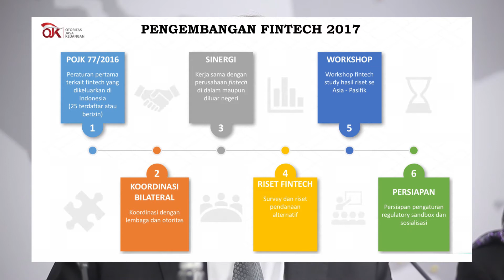Konferensi Pers Akhir Tahun OJK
Ketua Dewan Komisioner, Wimboh Santoso beserta Anggota Dewan Komisioner memberikan paparan mengenai capaian IJK dan pertumbuhan ekonomi Nasional. Otoritas Jasa Keuangan mencatat sektor jasa keuangan Indonesia hingga akhir 2017 terus menunjukkan kondisi yang stabil dengan kinerja intermediasi yang berada pada level positif. Data OJK menunjukkan, sampai Nopember CAR perbankan sebesar 23,54% (batas minimum 8%) dengan tier 1 Capital 21,74%. Risk based capital (RBC minimum 120%) asuransi umum dan asuransi jiwa masing-masing tercatat sebesar 310% dan 492%. Likuiditas pasar juga terlihat memadai dengan Excess reserve perbankan per 13 Desember 2017 sebesar Rp644,95 triliun, rasio alat likuid per non-core deposit dan rasio alat likuid per DPK masing-masing sebesar 101,75% dan 21,44%. Sementara net inflow di pasar modal domestik untuk posisi s.d. 19 Desember 2017 sebesar Rp129,3 triliun, terutama berasal dari pasar SBN.